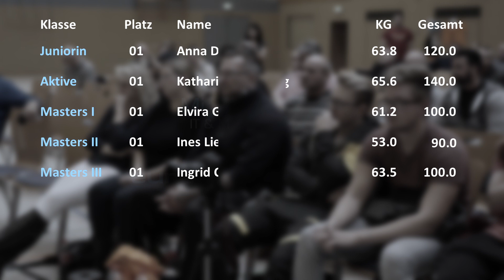Kreuzheben - Frauen - Deutsche Meisterschaft 2016 - RPG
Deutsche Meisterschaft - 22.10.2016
Raw Powerlifting Germany
Category: Deadlift - women